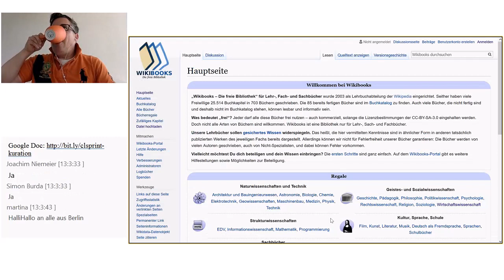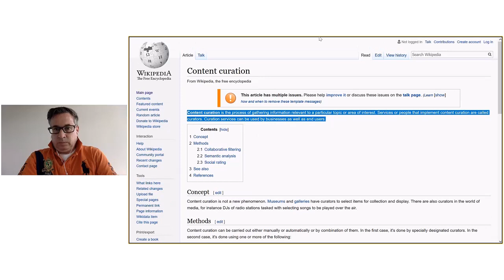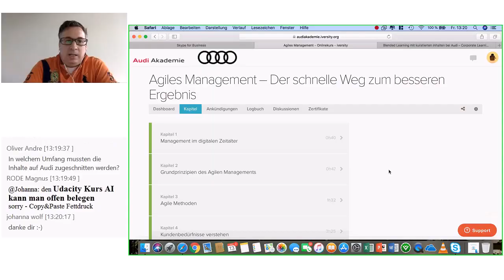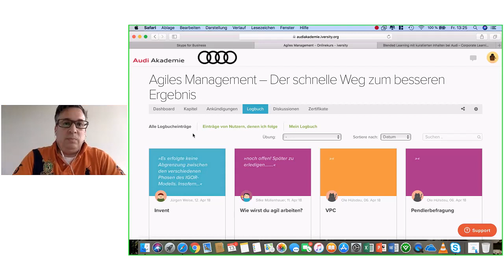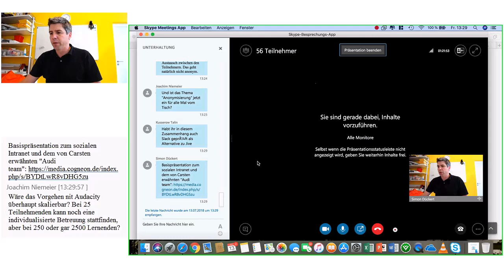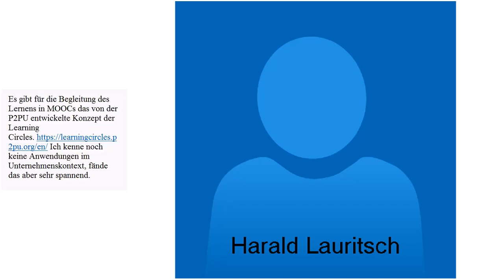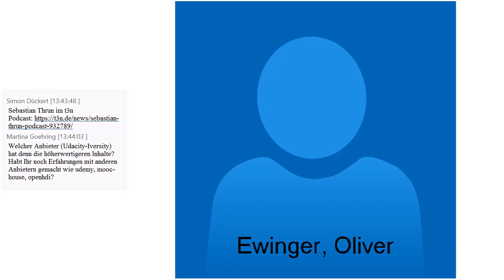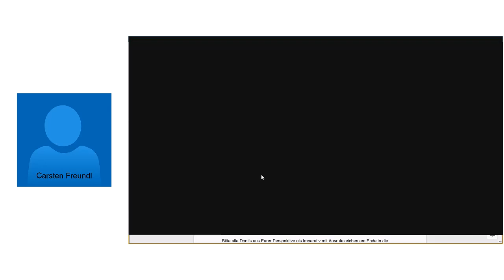Blended Learning mit kuratierten Inhalten bei Audi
Aufzeichnung des Corporate Learning Sprints mit Carsten Freundl (Audi) und Simon Dückert (Cogneon).